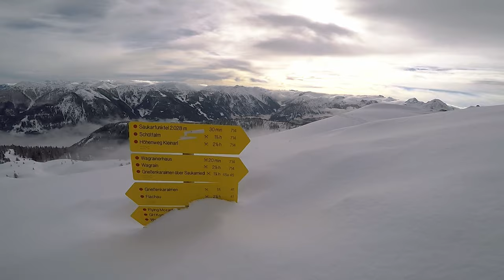SKIING IN WAGRAIN [LITTLE POWDER]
Står på ski i Wagrain med familie og venner i uge 7 2018